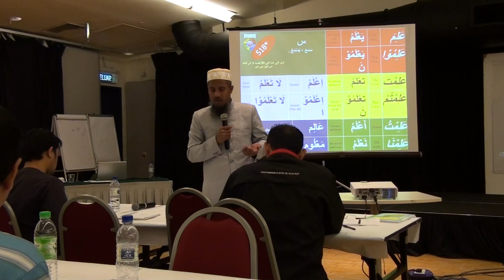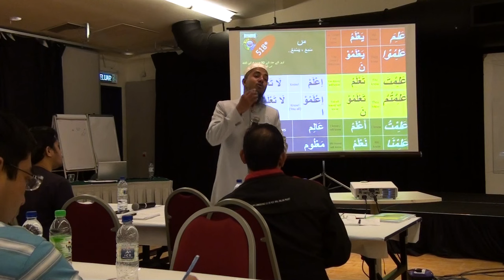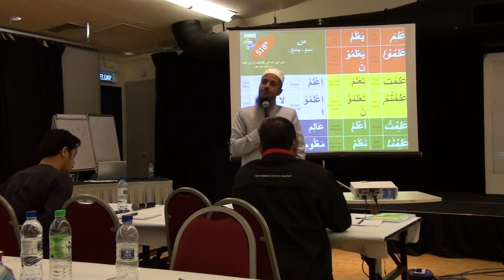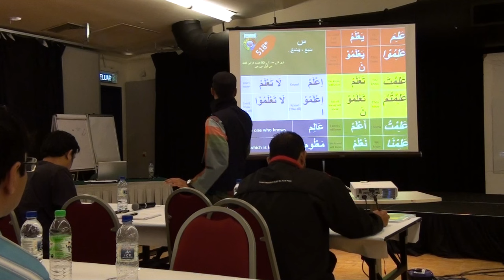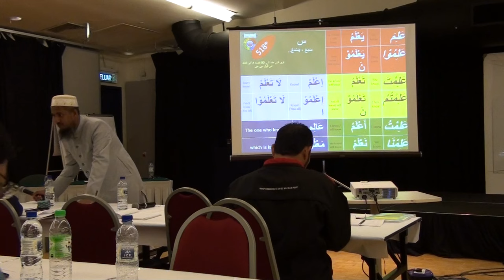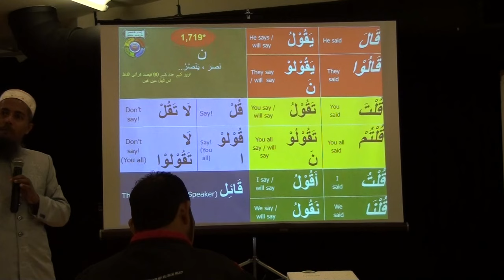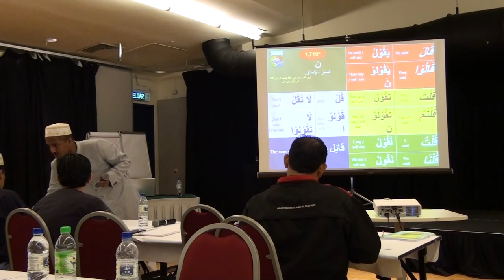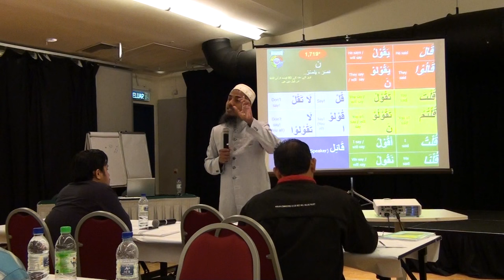Understand The Quran and Solah The Easy Way by Md Shahidul Haque 18/21